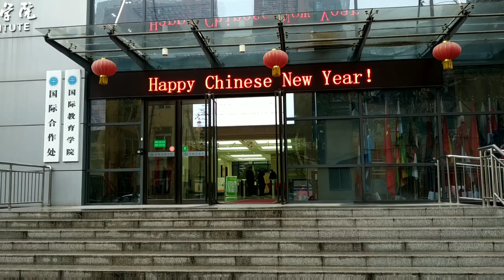VIRUS CORONA AND PNEUMONIA WUHAN 2020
Assalamualaikum warohmatullahi wabarokatuh Apa kabar teman teman sahabat sebangsa dan setanah air semoga kita diberikan kesehatan dan keluasan rezeky aaammiiinnnn

video ini tentang kondisi wuhan yang terjangkut virus corona,, video yang saya buat ini berdasarkan yang saya temukan di sekitar kampus china university of geosciences wuhan,,, bantu doa ya teman teman semoga kami sekeluarga sehat sehat dan baik

yang mau tanya seputar beasiswa di tiongkok silahkan add dan follow dibawah ini ya

wechat : cikal3701

setiap penyakit insha allah ada obatnya